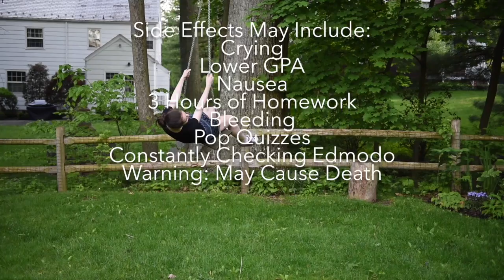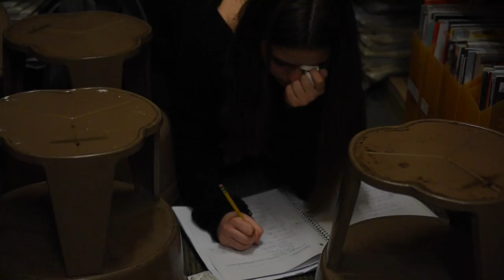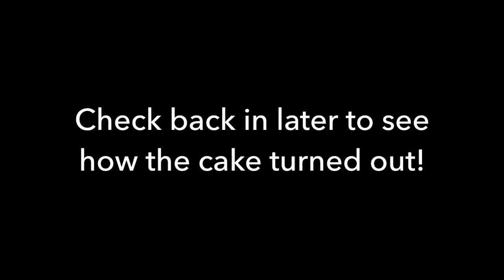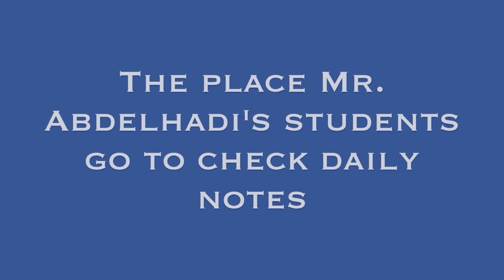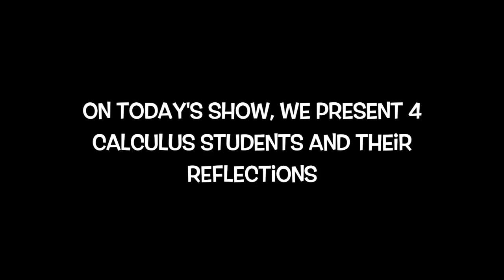AP Calculus on TV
my acting thoooooo